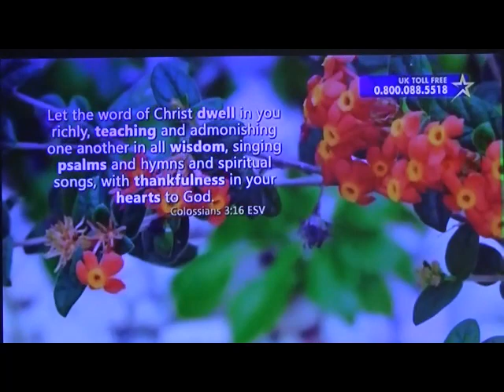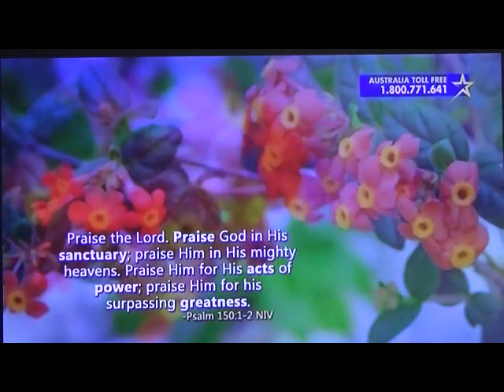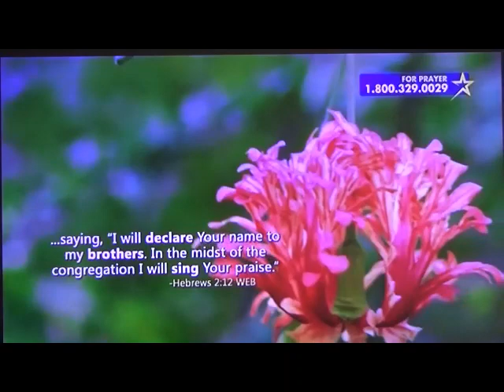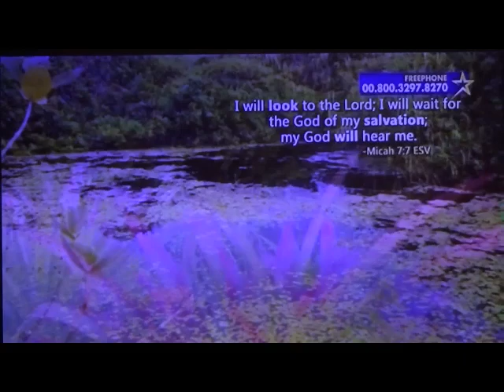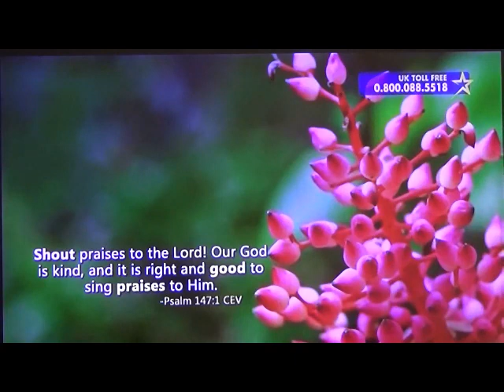YOUR CHURCH MIGHT BE WOKE IF...